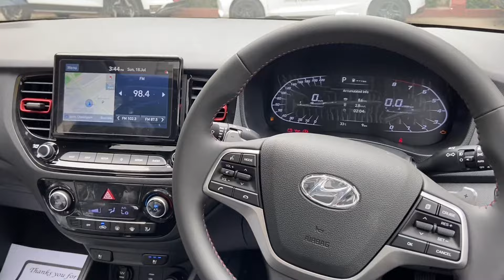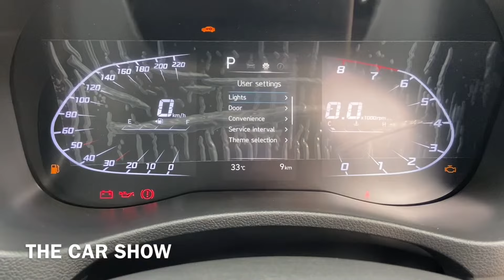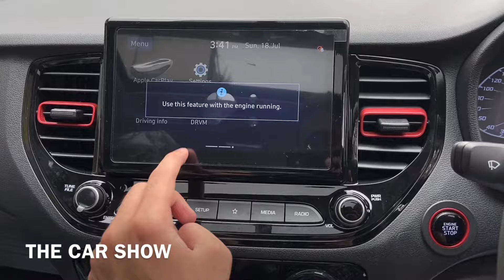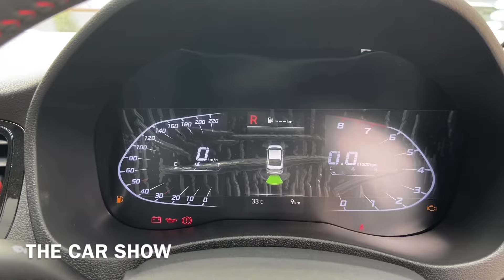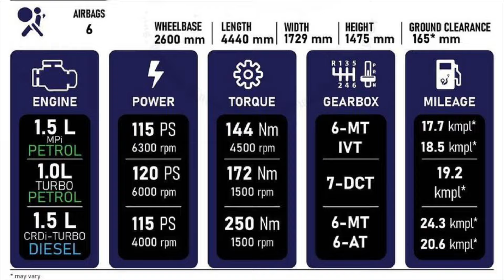Hyundai Verna 2022 | Verna Sx(O) Turbo 🔥 | Black Colour - Detailed Walkaround Video!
2021 Hyundai Verna Facelift Bs6 | Verna Sx(O) DCT Turbo Petrol | Top Model | Phantom Black Colour | Rs 14.14L

|| Most Detailed Walkaround Video in Hindi, Review, Features, Interiors, Exteriors, Colours, Engine options, Ex-Showroom price and On Road price.

Must BUY CAR Accessories :

* Tire Inflator
* Vacuum Cleaner
* Phone Holder
* 3M Car Care Kit
* Air Freshener
* DashCAM + GPS

GEARS I USE :

* Mini Tripod
* Secondary Phone